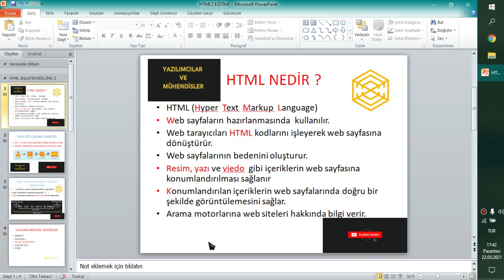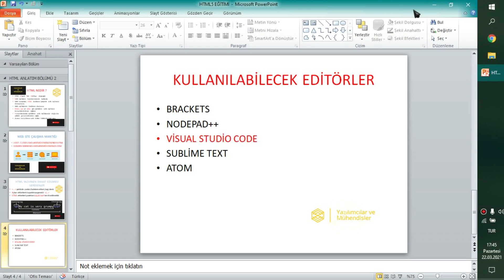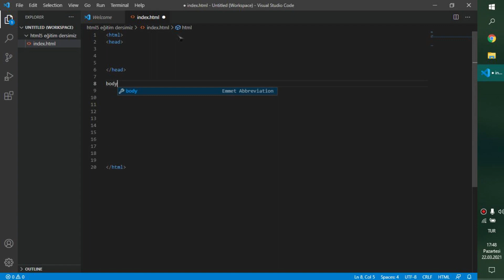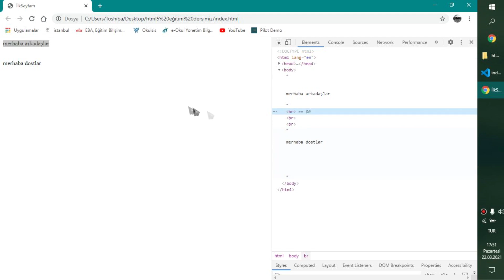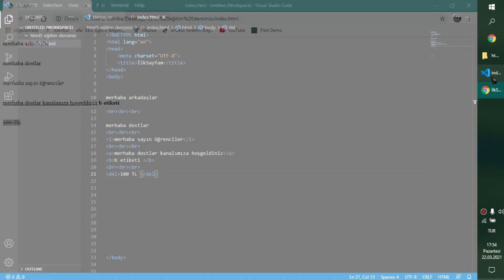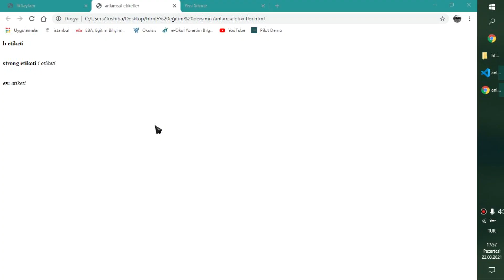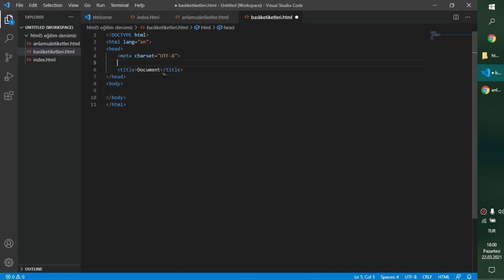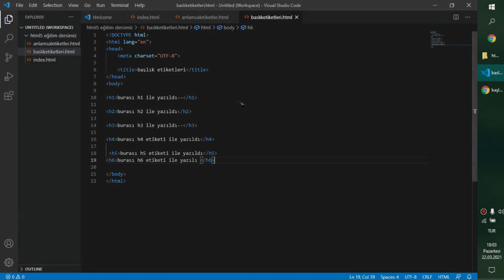HTML5 DERSİ #1 (KISALTILMIŞ) (EDİTÖR)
Herkese merhaba arkadaşlar bugün sizlerle html5'in ne demek olduğunu ne işe yaradığı ve bazı temel etiketleri sizlere gösterdim.